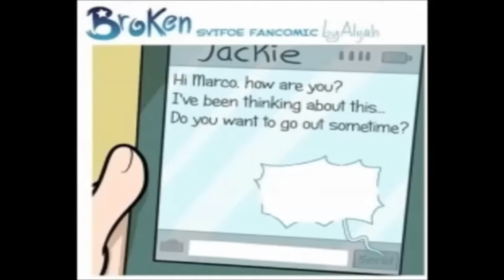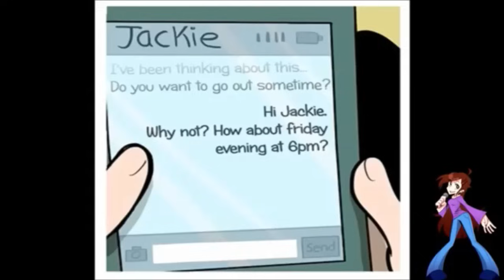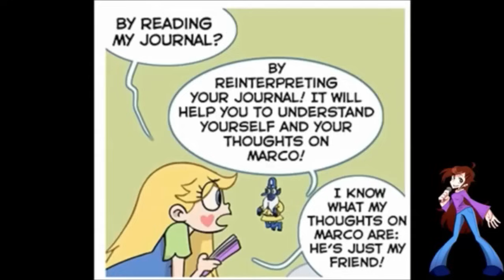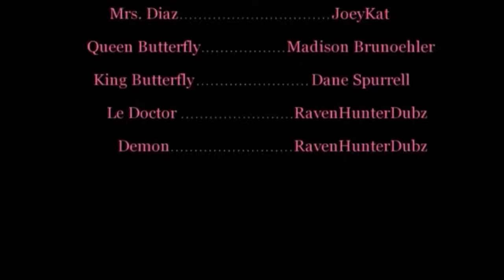【Star Vs THE FORCES OF EVIL Comic Dub】BROKEN FULL COMIC DUB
Here is the entire Broken Comic Dub, if it seems like the editing is choppy...it is.

Cast:
Marco - iWillVA
PonyHead - Velocity Rider
Ludo/Tom - TurnaboutVA
Janna - SukiMousy
Jackie - DemonFoxAkira
Glossaryck - Bryson Elam
Queen Butterfly - Madison Brunoehler
King Butterfly - Dane Spurrell
Blood Moon Ball Demon/Doctor - RavenHunterDubz
Star Butterfly/Mrs. Diaz - JoeyKat

SFX - Blue Bunny, JoeyKat, Freesounds
BGM - "Investigations" by Kevin Macleod,"Devastation and Revenge" by Kevin Macleod, "Sovereign" by Kevin Macleod, SVTFOE Soundtrack, Steven Universe Soundtrack, Zero no Tsukaima Soundtrack,  Royalty Free Music, "Let's Stay Together" Instrumental by Robert Rosina
Mixing - JoeyKat